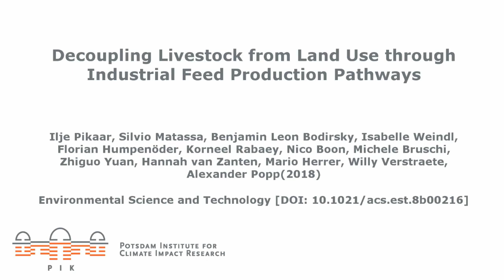Spacefood for cows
Industrial microbes could feed cattle, pigs and chicken with less damage to the environment: Deforestation, greenhouse gas emissions, biodiversity loss, nitrogen pollution – today’s agricultural feed cultivation for cattle, pigs and chicken comes with tremendous impacts for the environment and climate. Cultivating feed in industrial facilities instead of on croplands might help to alleviate the critical implications in the agricultural food supply chain. Protein-rich microbes, produced in large-scale industrial facilities, are likely to increasingly replace traditional crop-based feed. A new study now published in the journal Environmental Science & Technology for the first time estimates the economic and environmental potential of feeding microbial protein to pigs, cattle and chicken on a global scale. The researchers find that by replacing only 2 percent of livestock feed by protein-rich microbes, more than 5 percent of agricultural greenhouse gas emissions, global cropland area and global nitrogen losses could each be decreased.

Article: Ilje Pikaar, Silvio Matassa, Benjamin L. Bodirsky, Isabelle Weindl, Florian Humpenöder, Korneel Rabaey, Nico Boon, Michele Bruschi, Zhiguo Yuan, Hannah van Zanten, Mario Herrero, Willy Verstraete, Alexander Popp (2018): Decoupling Livestock from Land Use through Industrial Feed Production Pathways. Environmental Science and Technology [DOI:10.1021/acs.est.8b00216]